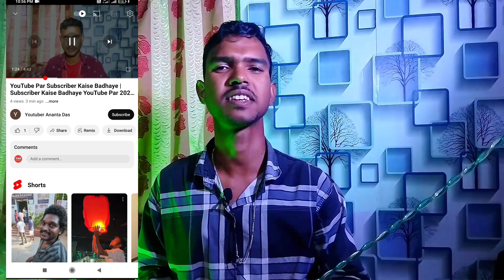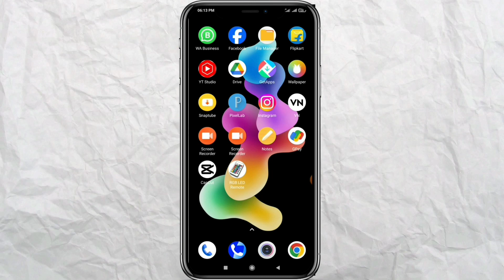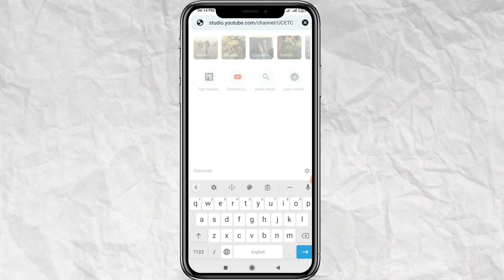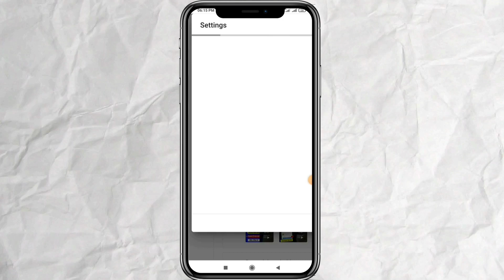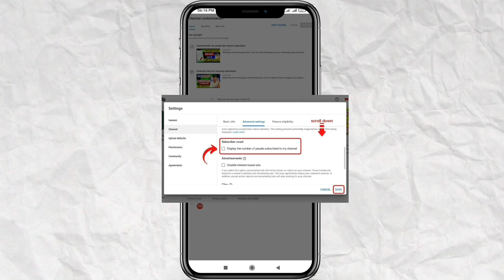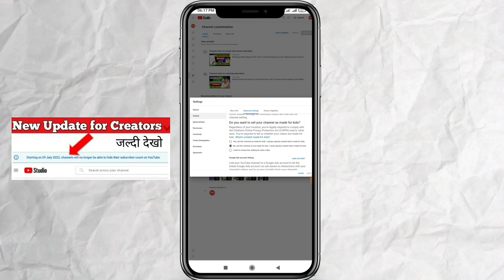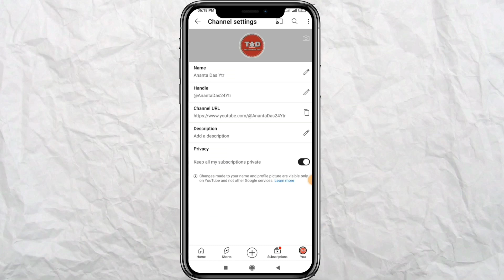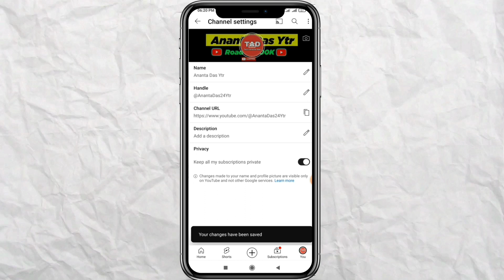Subscribe Hide Kaise Kare | How To Hide Subscribers On YouTube | Subscriber Hide Kaise Kare 2023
👉 Toh Dosto Ajj Ki Is Video Me Hamne Bataya Hai Ki App Apne Youtube Channel Ka Agar Subscribe Hide Karna Chahte Hai Toh Kaise Kar Sakte Hai Isi Ke Bare Me Ajj Ki Video Me Pure Details Me Explain Kiya Hai Toh Video Ko Bina Skip Kiye Pure End Tak Watch Kijiyega Tabhi Apko Acche Se Samajh Aayega Thank You. 🥰♥️🙏😍

➡️ Provided By :-  @SpreadingGyanOfficial @itsyourtechofficial @UpcomingWorld @MangeshKumar2.0 @CreatorSearch20 @RihanMonitor @InfoTubeofficial @MukeshMPTech

🇮🇳 Ananta Das
From - Biswanath Assam ( India )